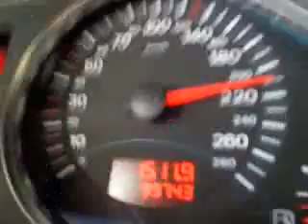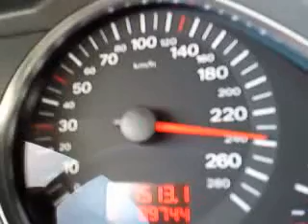Audi A6 3.0 tdi quattro acceleration 0-240km/h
Acceleration test in Audi A6 (C6) 3.0 TDI quattro. Engine: 225HP , V6 engine. Max. speed 260 km/h.